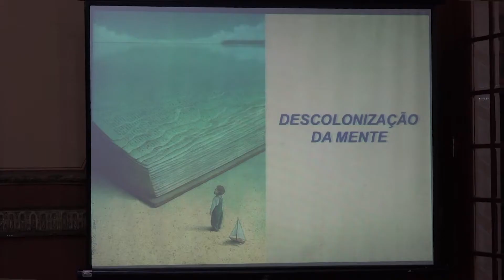Salão de Ideia – “Descolonização da Mente” com Nando Araújo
O filósofo, músico e professor Nando Araújo realizou um debate sobre a busca por uma educação para a liberdade. O Salão de Ideias teve como objetivo trazer uma reflexão sobre a vida em um mundo cada vez mais regido pelo pensamento unidimensional e pelas diversas formas de carências que permeiam a existência humana.